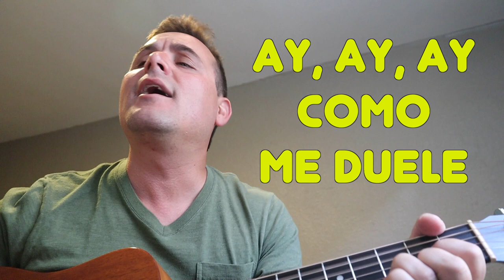Sing "Como La Flor"! Maestro Pablo Spanish Fun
Follow me, vamos!

• Each page/video of this product is copyrighted/licensed for single use only. You may not distribute, alter, resell, claim as your own, or upload to the internet.
• You may share about the use of this product on your blogs and/or social media, but please credit Maestro Pablo Spanish Fun and provide a link to the product.

¡Que tengas un día hermoso!